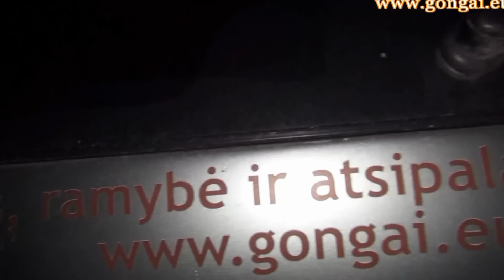Gongs sound in festival "Masters of calm"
Gongai skambėjo "Masters of calm" festivalyje.
Гонги звучали на фестивале "Masters of calm".
Gongs sounds in festival "Master of calm".